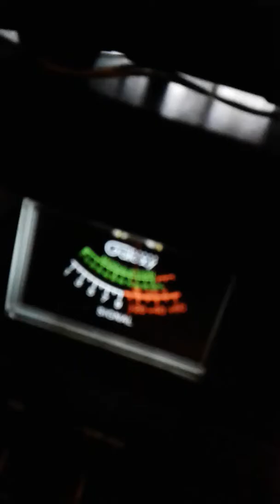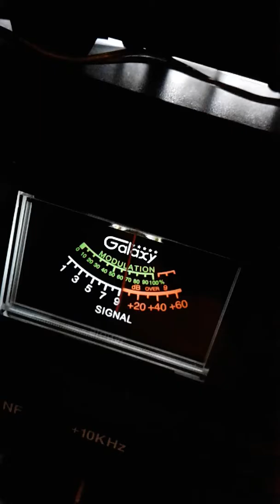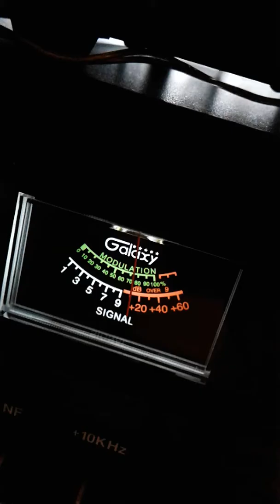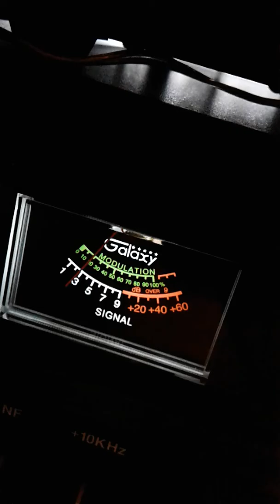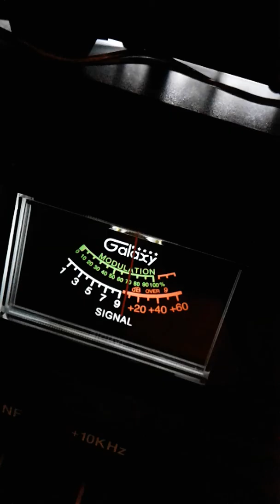Trinitron9. BKLYN KID. SKIP On CH 11:48 AM